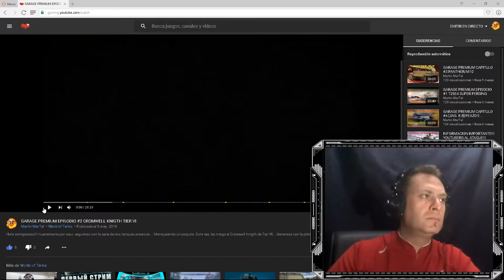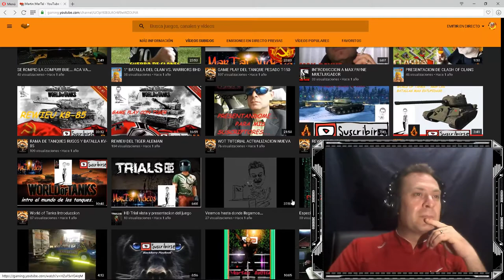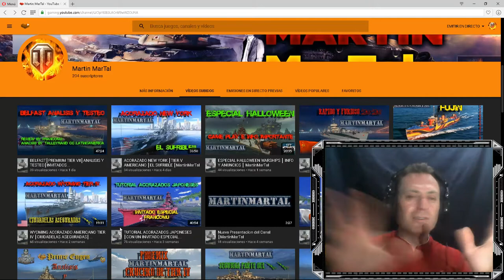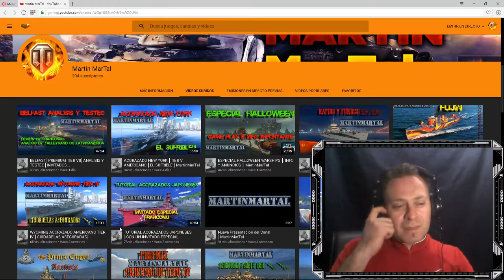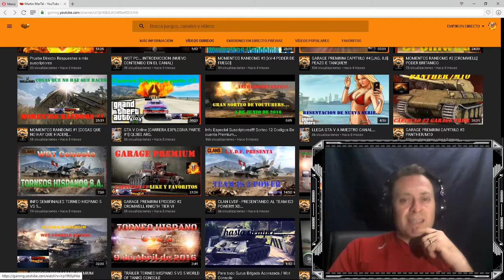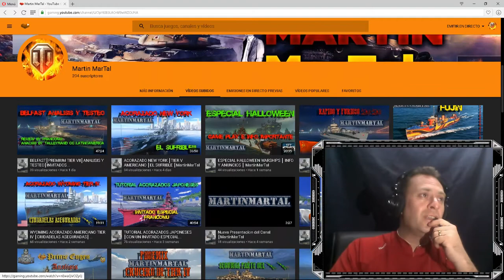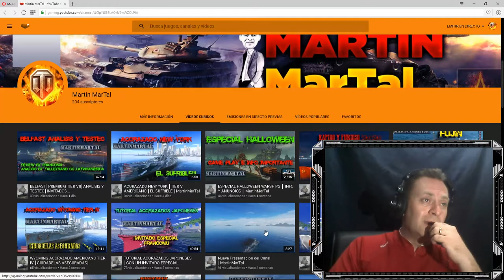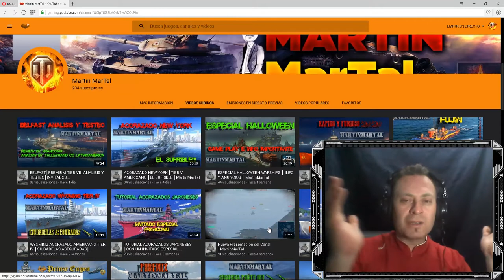ESPECIAL 200 SUSCRIPTORES │AGRADECIMIENTO│MartinMarTal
Hola amigos, bueno, estoy muy emocionado por llegar a los 200 suscriptores y lo plasmo en este video... Mil gracias... 200 gracias... Gracias por ser mis amigos... No se pierdan las novedades... A disfrutar!!!

Xbox 360
Xbox One
Mundo de Tanques
World of Tanks
Xbox 360
Xbox One
Mundo de Tanques
World of Tanks
Xbox 360
Xbox One
Mundo de Tanques
WOWs
Worldo of Warships
Guerra de Barcos
Si aceptas mi invitacion, y sos nuevo, te ganas estos barcos premium: Diana Tier III y jugando un Tier IV te ganas gratis otro, el Texas de Tier V. Hace Click en el enlace